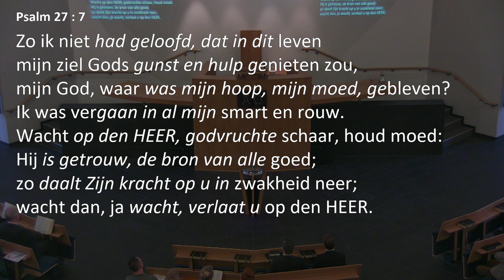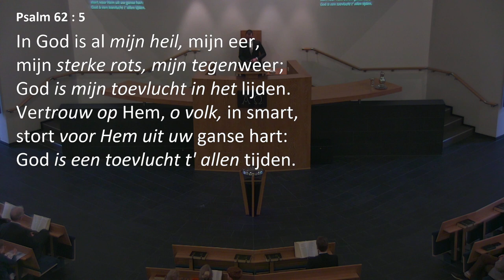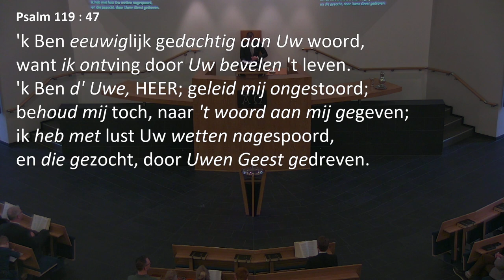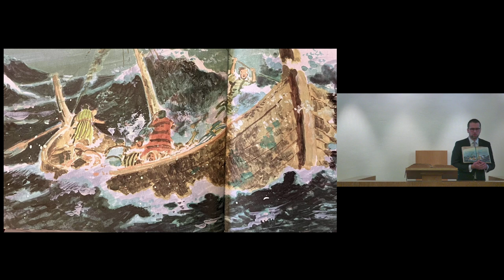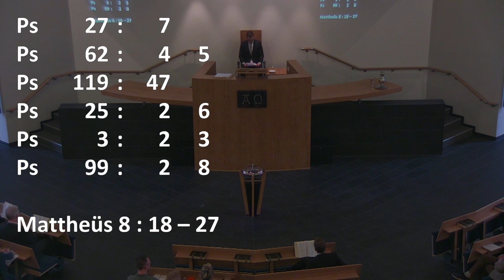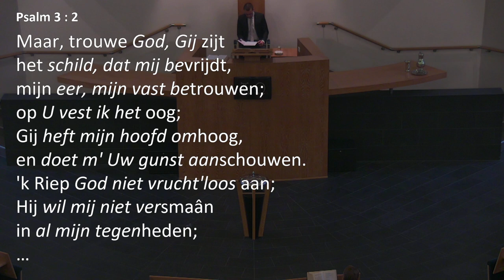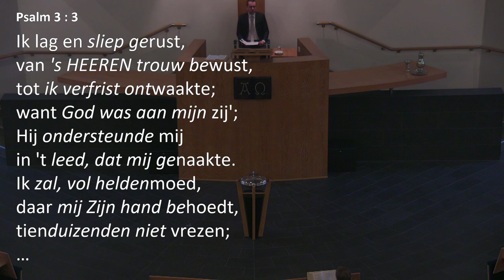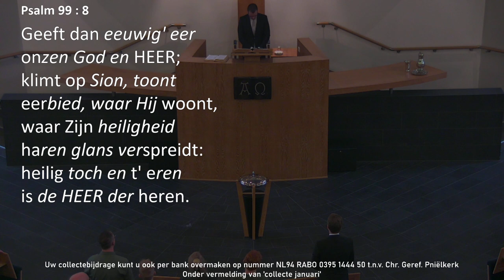Kerkdienst van 21-01-2024 Morgendienst